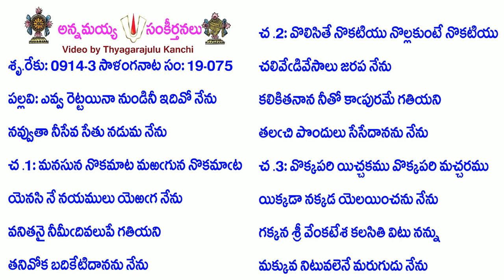Book19-Song75-8699-ఎవ్వ రెట్టయినా నుండినీ ఇదివో నేను-evva reṭṭayinā nuṇḍinī idivō nēnu